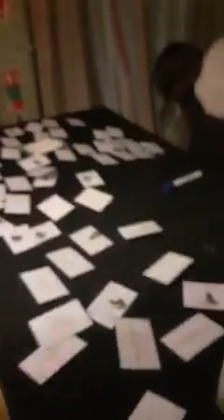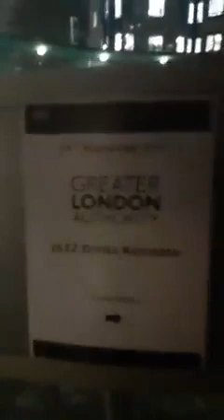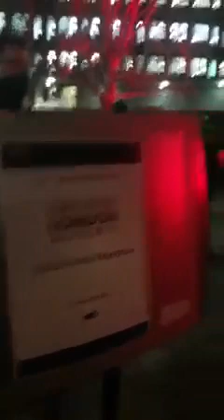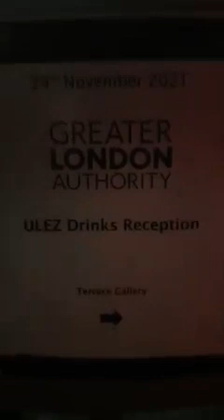OMG! ULEZ DRINKS RECEPTION HELD BY THE GREATER LONDON AUTHORITY.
ulez drinks reception